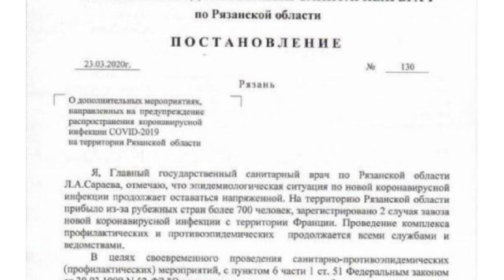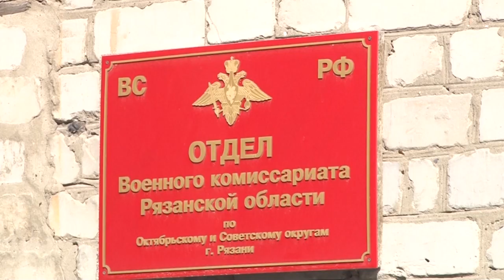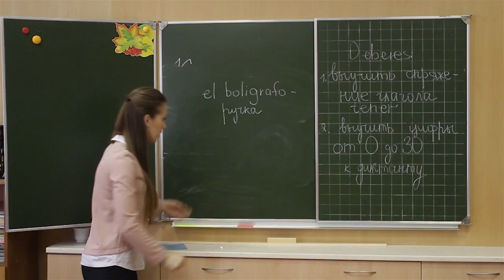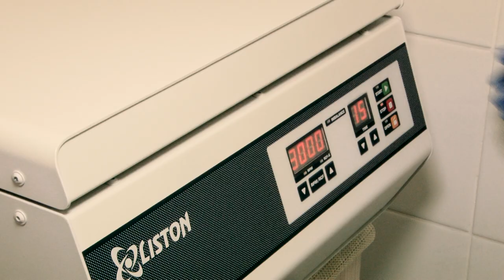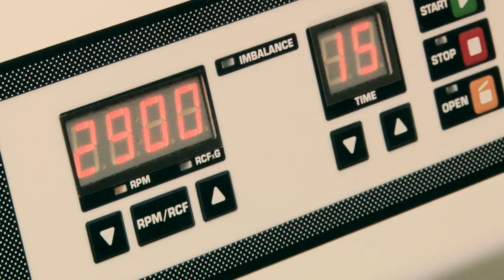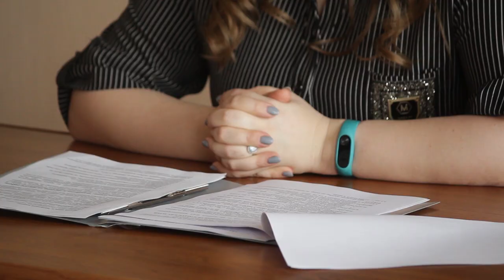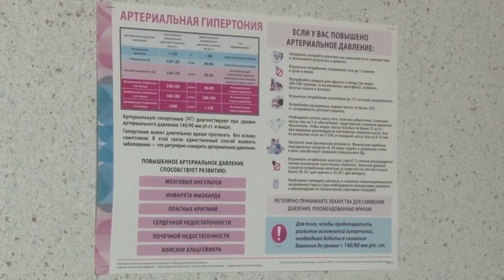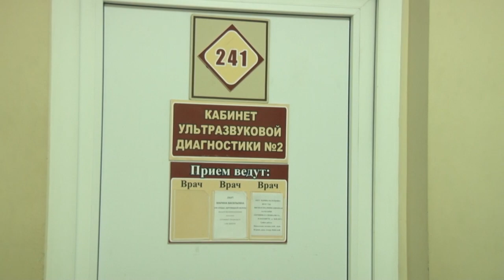Город здоровья 31.03.2020